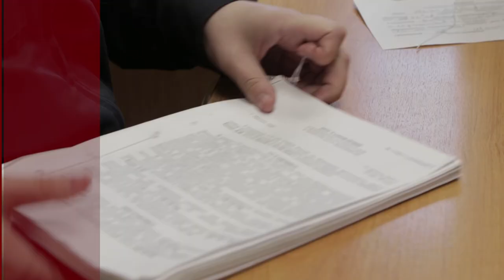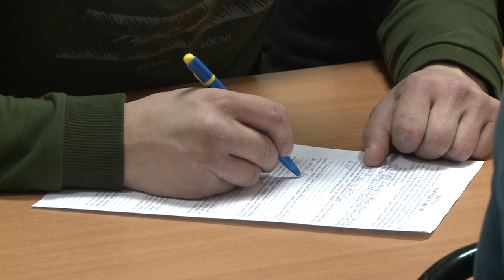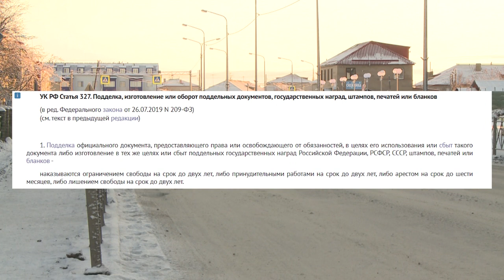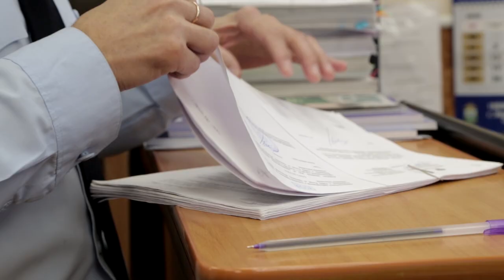Дежурная часть 112 от 24.11.2020